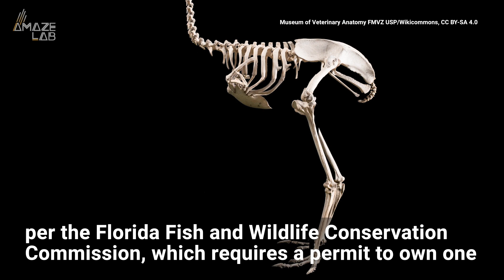Meet the Cassowary, the World’s Most Dangerous Bird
Like a modern Velociraptor, this is one feathered friend you don’t want to mess with. But are Cassowaries really all that dangerous or are we more of a danger to them?